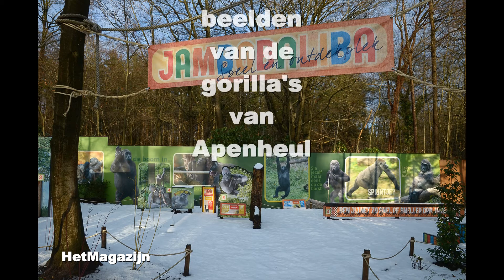Ongewone beelden van de gorilla's van Apenheul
Ongewone beelden van de gorilla's van Apenheul. Opnamen van 31 januari 2015. | Unusual images of the gorilla's of Apenheul. Recordings of January 31, 2015. | Ungewöhnliche Bilder von den Gorilla im Apenheul.  Aufnahmen von 31. Januar 2015.